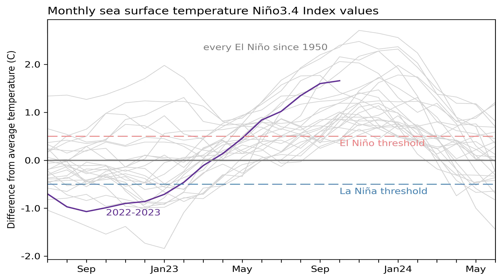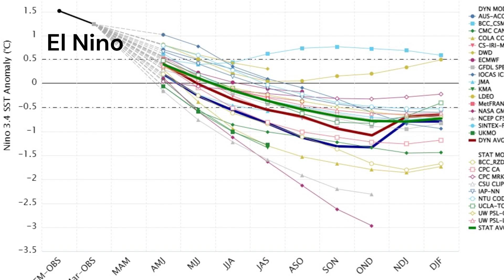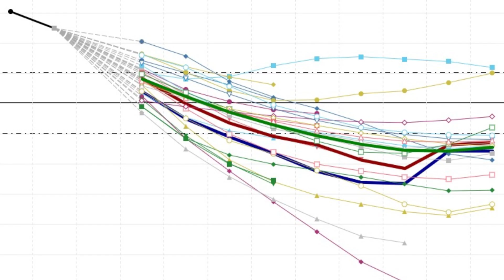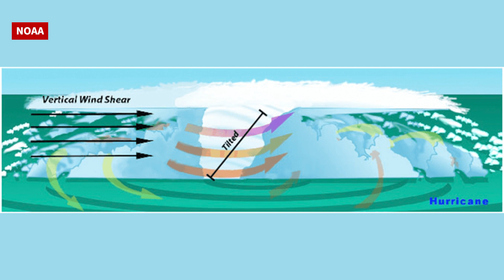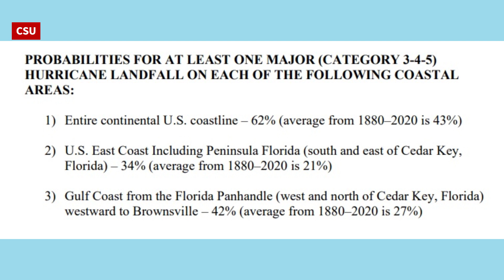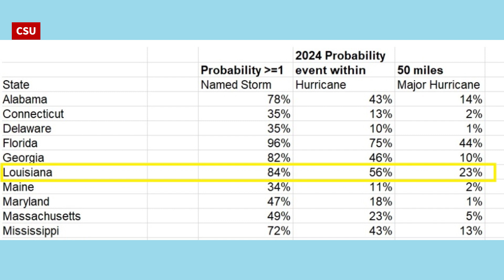Explaining the Hurricane Forecasts!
Acadiana Weather Today's Dave Baker looking at the Colorado State University 2024 Hurricane Forecast. Why this year could be a very active season, and why those of us along the Gulf Coast need to be extra prepared this year.